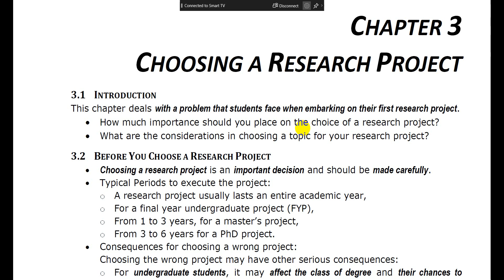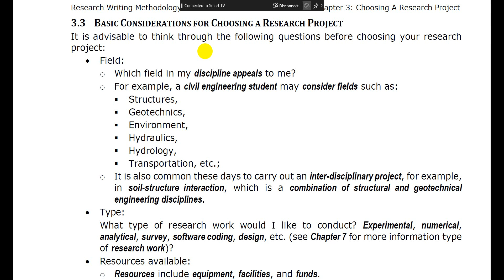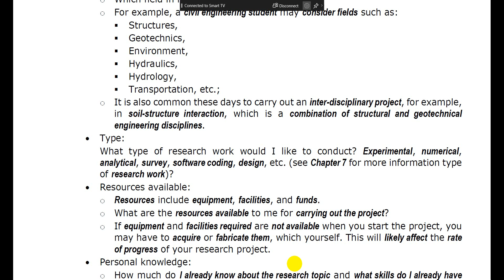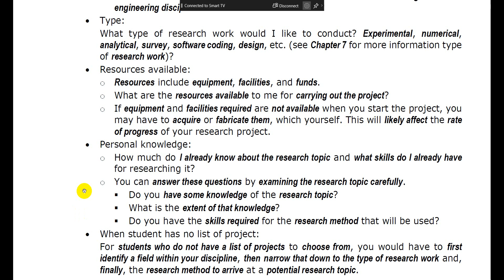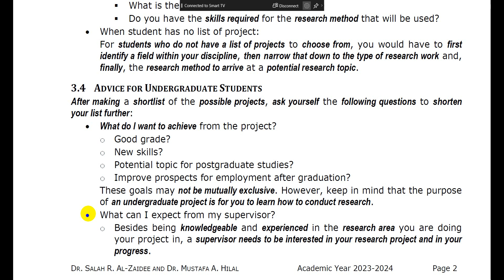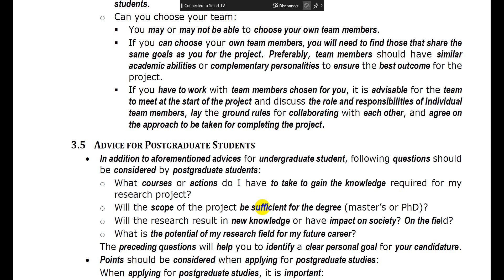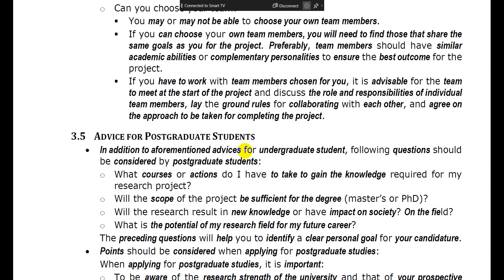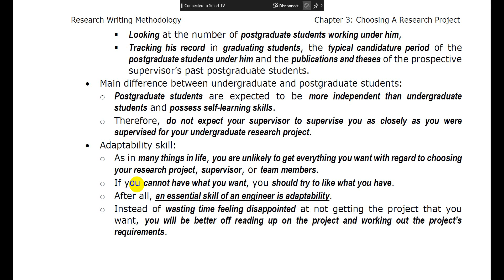Section 3.1 to 3.5: Choosing a Research Project